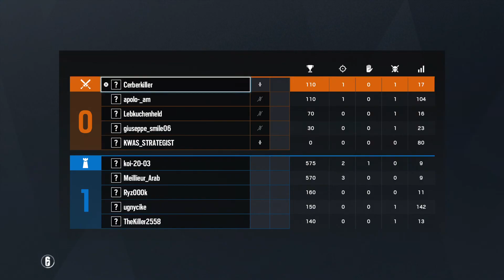Ma plus grosse raaaaagggggeeee